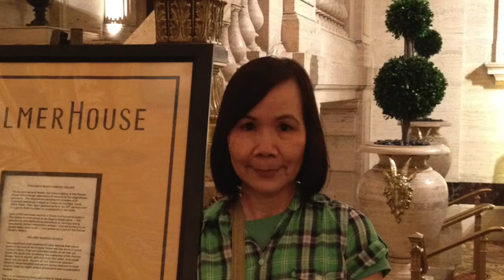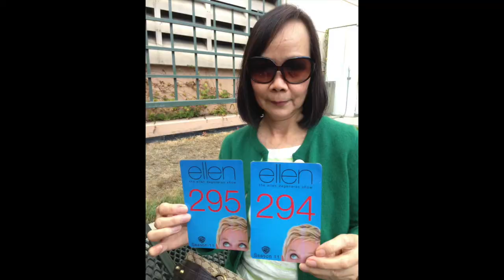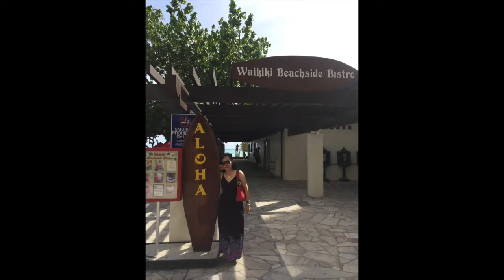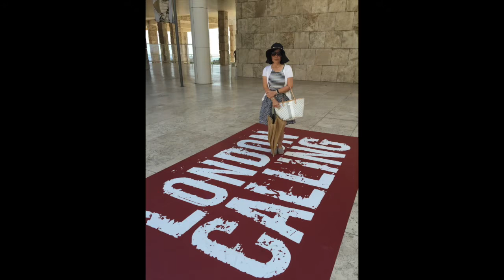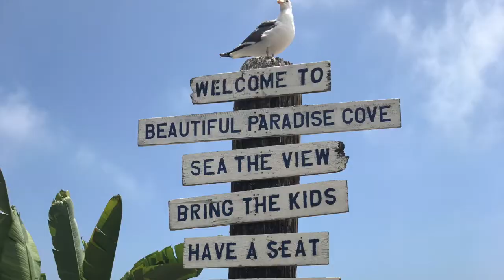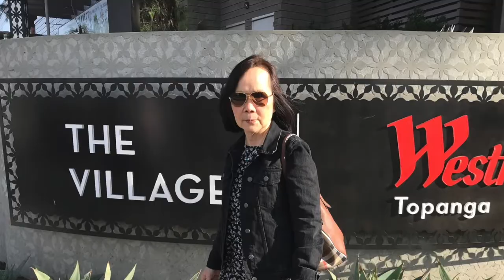For Ma.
Love, Cherylee